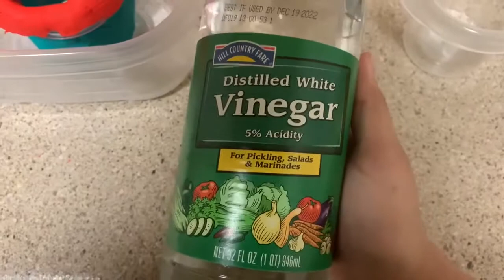Recreando una Erupción Volcánica: Actividad de Ciencia Para Niños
La edad: 9-12 años de edad
Niveles de grado: tercer grado a quinto grado (3rd - 5th)